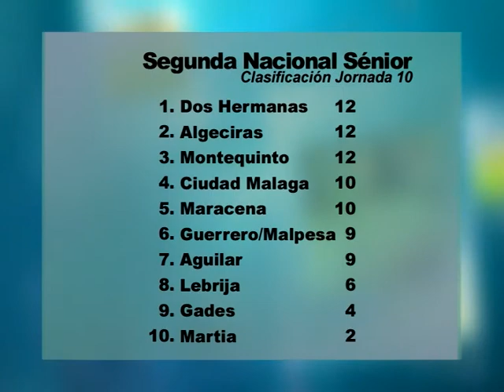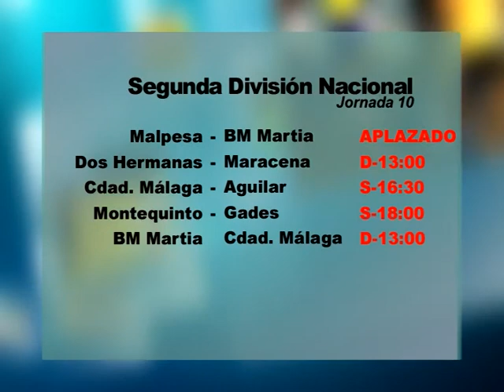El Balonmano Martia disputa su partido aplazado frente al Ciudad de Málaga el domingo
El BM Martia aprovechará el aplazamiento de su partido frente a Malpesa Bailén, para jugar el domingo el encuentro aplazado frente a Ciudad de Málaga. Los pupilos de Zoran Mijatovic caían el pasado fin de semana frente a BM Aguilar y están obligados a conseguir la segunda victoria de la temporada para mantener opciones, aunque remotas, de abandonar el farolillo rojo de la clasificación.